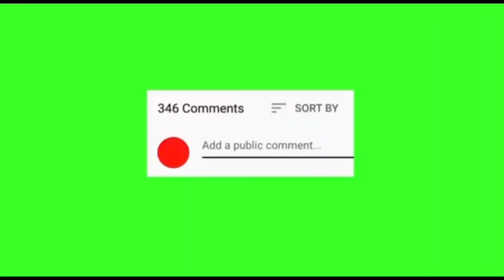Is it okay for a woman to propose in a relationship? 💍 👩 Public interview || Half Way Tree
This video was created to gather different perspectives and to entertain.